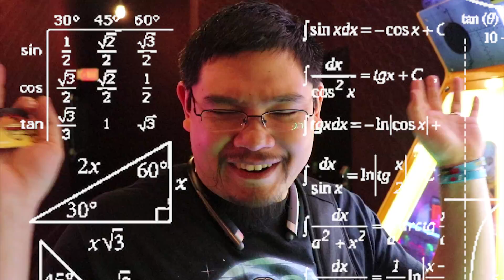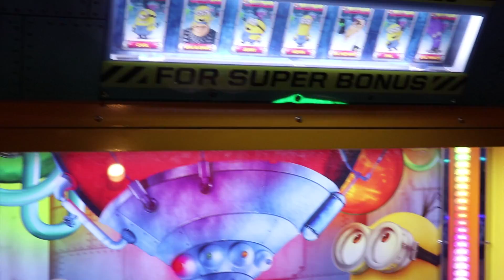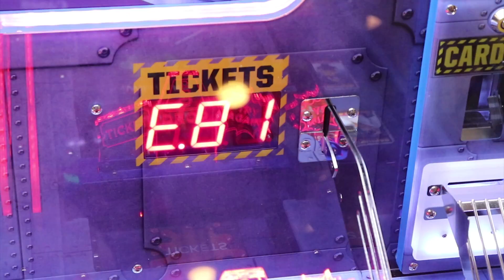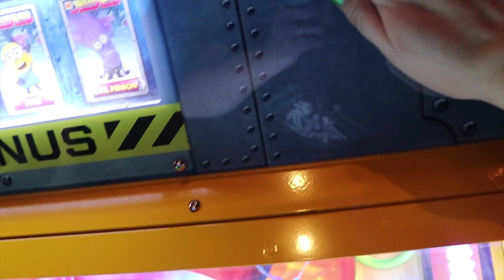Clearing out the MACHINE? Jelly Lab Game at New York New York Big Apple Arcade Las Vegas!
We play the Jelly Labs arcade game at NYNY Arcade trying to win the cards! Cleaning out the claw machine is one thing but clearing out CARDS is another! How many cards can we win from the Jelly Labs arcade game? Will we win enough for an entire set? Let's go play and find out!